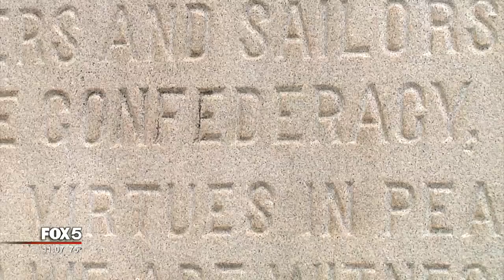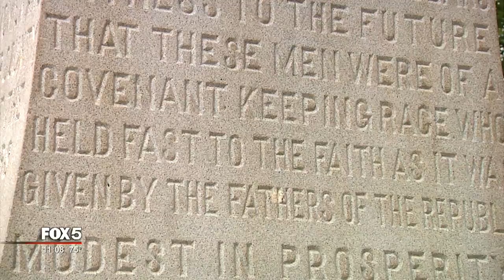History panel discusses significance of Decatur Confederate monument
A DeKalb County Commissioner and community groups that have publicly expressed their desire to remove a Confederate monument from downtown Decatur hosted a panel on the memorial's history Monday evening.

Commissioner Mereda Davis Johnson, who filed a resolution last week to remove the monument, partnered with Hate Free Decatur, the Beacon Hill NAACP, and other organizations to put on the event at the Maloof Auditorium.

Panelists included Dr. Joseph Crespino, an Emory University history professor, Dr. Maurice Hobson, a Georgia State University African-American studies professor, Dr. Keri Leigh Merritt, a historian and writer, Dr. Robin Morris, an assistant history professor at Agnes Scott College, and Dr. Kurt Young, an associate professor of African American politics and other subjects at Clark Atlanta University.

All of the panelists agreed that the Confederate monument has a deeper history than it may appear on the surface because it was erected in 1908, just two years after the Atlanta Race Riots.

"I would argue it's not actually a Confederate monument; it's a monument to white supremacy and the location of it right in front of the courthouse is no accident," explained Dr. Morris.  "It was supposed to be there as a warning to any black man trying to go into the courthouse to the registrar of voters to say, 'No, you are not going to be allowed to vote.'"

Many believe the monument should stay put because of the history it represents, but others think it should be placed in a Confederate cemetery or somewhere where it can be viewed with more context, not on public property.

"This monument was not paid for by Decatur.  It was not paid for by DeKalb County.  It was paid for by donations from white supremacists," said Dr. Merritt.

The memorial is on the calendar for discussion at Tuesday's DeKalb County Commission meeting, however, questions about whether the county has the authority to decide whether the monument stays or goes will likely delay any vote until next month at the earliest.